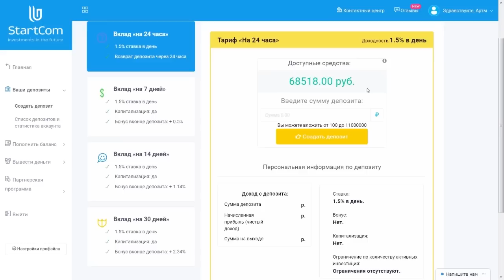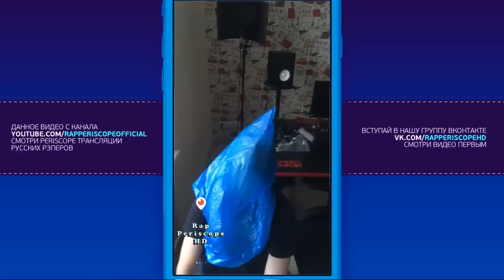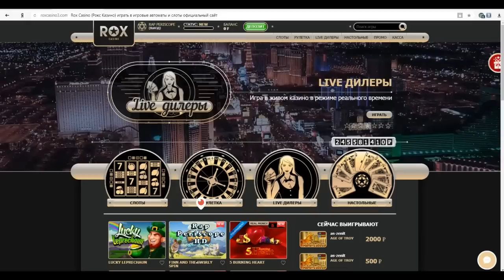Oxxxymiron Смоки монтаж FB4, Галат о Баттл Рэпе, Гнойный Конкурс, PLVY BLVCK ДР, Птаха и Прокуратура